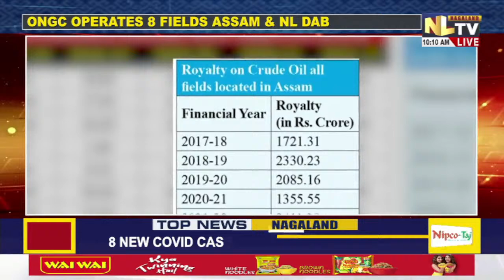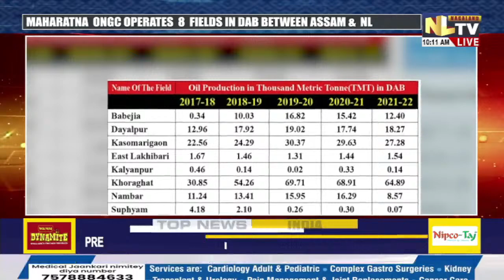NLTV NEWS NOW NAGAMESE || LIVE